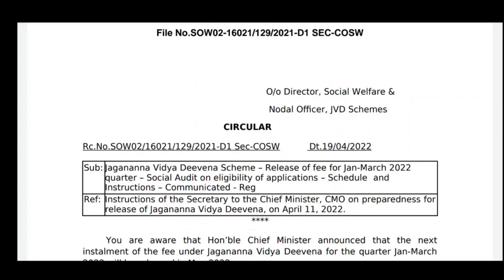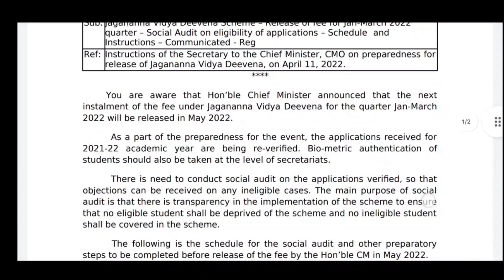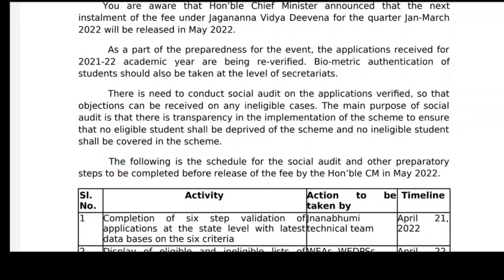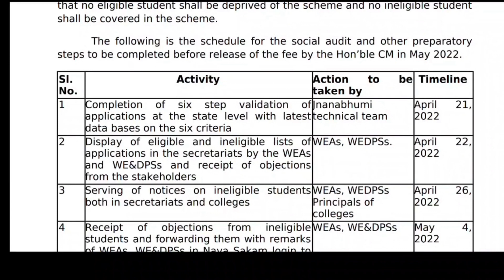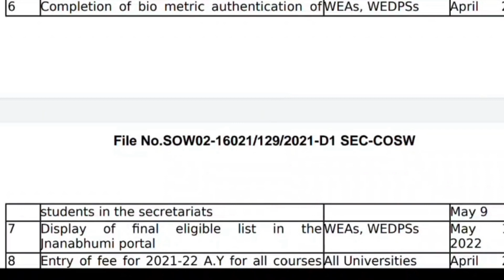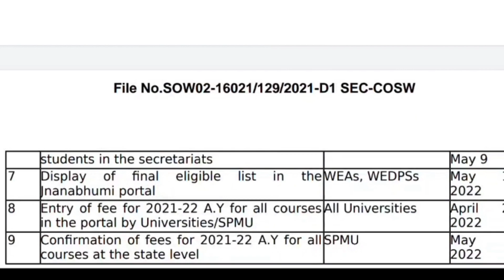jvd latest news | jvd next installment circular update | jvd latest news today